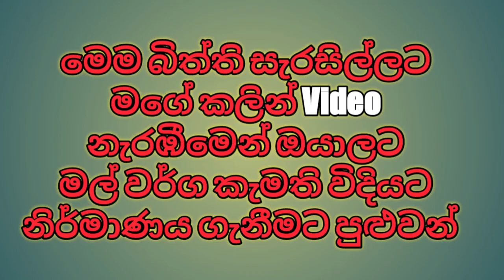how to make paper wall decoration flowerA4, craft ideas,A4 nirmana , paper craft, flower sinhala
please add my facebook acount
please like my facebook page